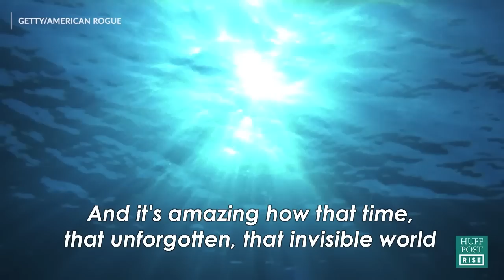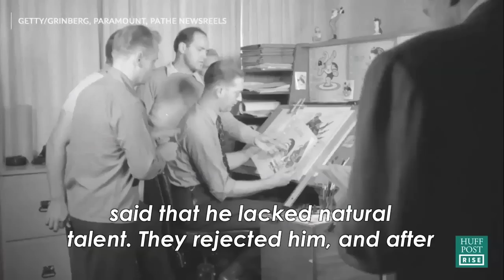Why Our Definition Of Failure Is All Wrong | Street Philosophy With Jay Shetty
Motivational philosopher Jay Shetty explains that there is no such thing as an overnight success.